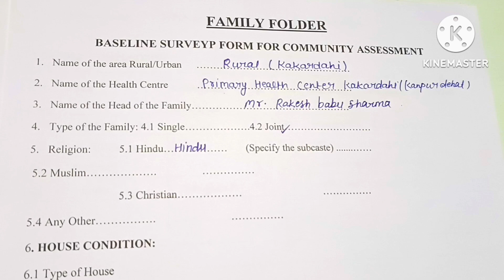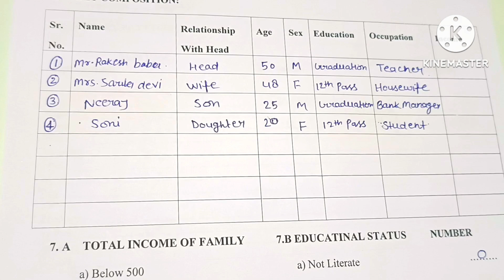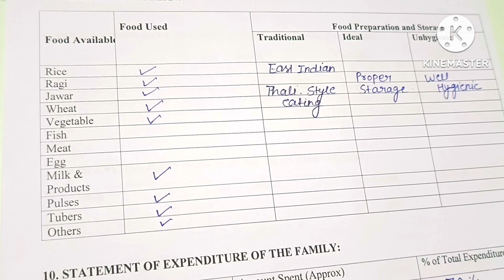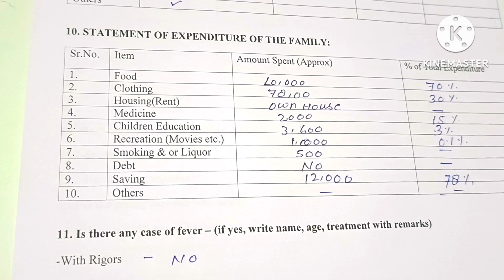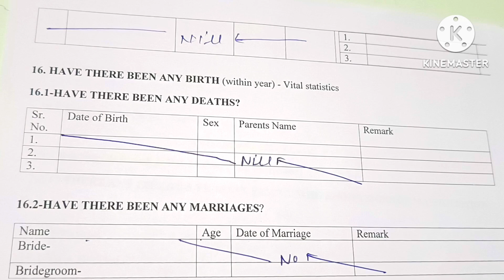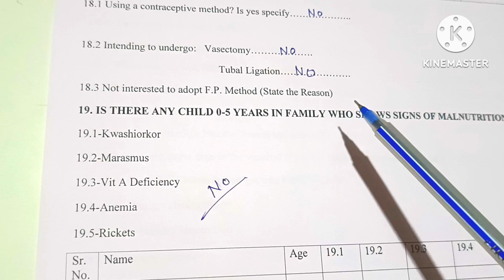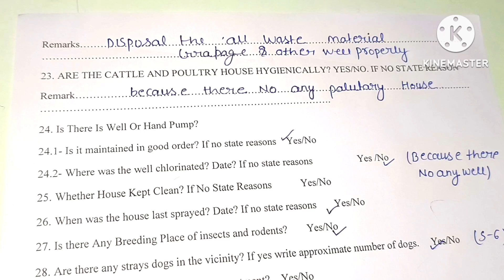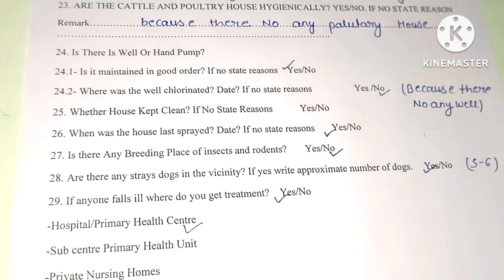HOW TO FILL THE FAMILY FOLDER /FORMATE OF FAMILY FOLDER/FAMILY FOLDER कैसे भरें/FOR NURSING STUDENT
HOW TO FILL THE FAMILY FOLDER /FORMATE OF FAMILY FOLDER/COMMUNITY HEALTH NURSING FOR NURSING STUDENT